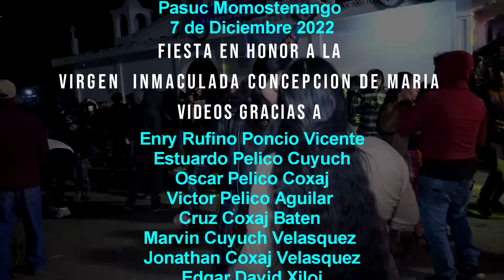UNION SANPEDRANA PASUC MOMOSTENANGO 7 DE DICIEMBRE 2023 PARTE 5